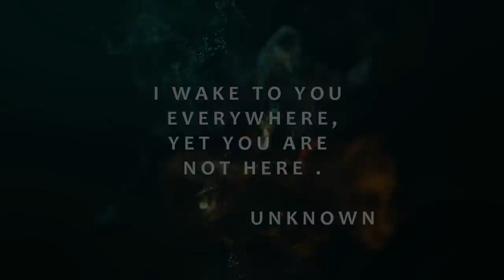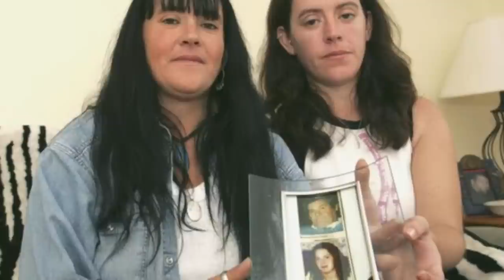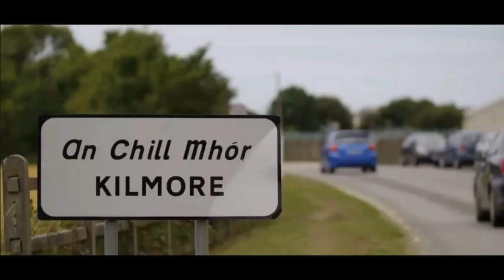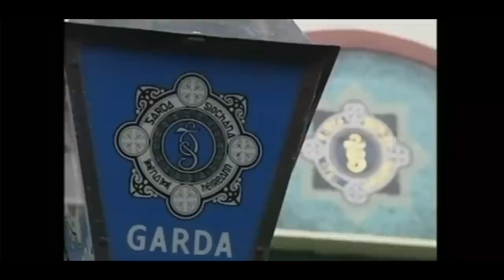UNSOLVED: THE FIONA SINNOTT DISAPPEARANCE - CASE UNCLOSED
Fiona was a19 year old girl in 1998 ,who disappeared after a night out with her friends , never to be seen again . To this day her body has never been found and has not been solved .